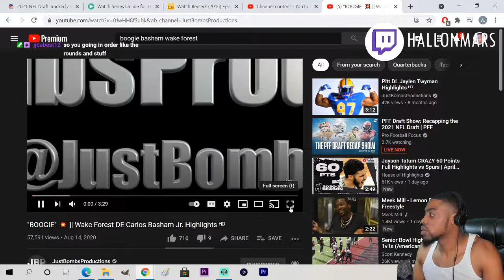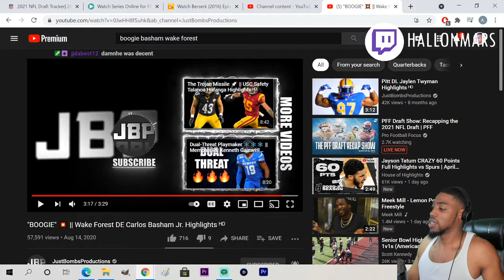Carlos "Boogie" Basham "Buffalo Bills DE" Wake Forest Highlights REACTION